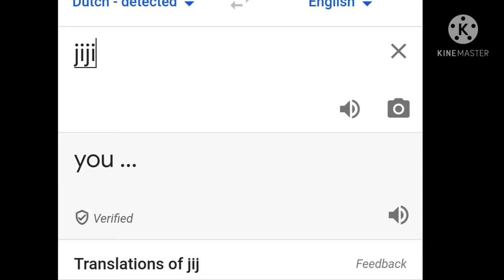yeah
Random Týpek (2)

-CREDITS-

-SOCAILS-
(these are not family friendly btw)

sub an lik or di 🔫